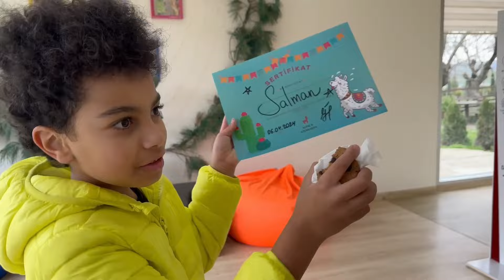Azerbaijan part 4 Şamaxı - Agent Salman